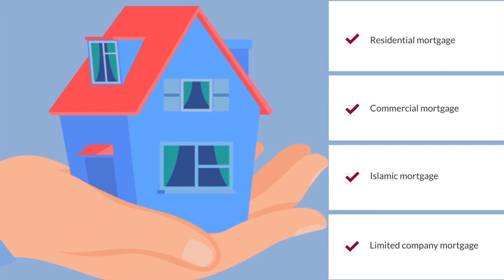হোম অফিসে ডকুমেন্ট সাবমিশনের কোনো সময়সীমা নেই!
অ্যাসাইলাম কেস বা অন্য কোনো ইস্যুতে নতুন কোনো ডকুমেন্ট হাতে পেলে তা সাবমিট করাই হবে বুদ্ধিমানের কাজ।